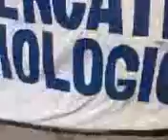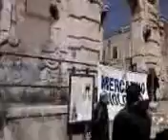MESSINA IL MASSACRO DEGLI AGNELLI PASQUA PALME FESTA DEI CARNIVORI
IL MASSACRO DEGLI AGNELLI
 MESSINA 1 APRILE PASQUA PALME FESTA DEI CARNIVORI
Mercatino BIOLOGICO di Messina, il prete della Chiesa di San Matteo invade la piazza con i suoi fedeli fedeli, con le palme in mano, una dimostrazione di  fede tifoide, cieca, ipnotica, automatica anche i giovani in divisa e calzoni corti fanno i venditori di palme per i preti. Sembrano tutti INVASATI, non guardano neanche dove mettono i piedi, travolgono i banchetti del mercatino, uno spettacolo MORTIFICANTE, centinaia di persone ridotte alla cecità assoluta, finita l'ipnosi collettiva della piazza si precipitano NUOVAMENTE in chiesa per concludere con la messa.
EASTER FEAST OF PALMS CARNIVORES
BIOLOGICAL Market of Messina, the priest of the Church of St. Matthew invades the square with his faithful believers, with palms in their hands, a demonstration of faith typhoid, blind, hypnotic, automatic and even young people in uniform are shorts sellers palm trees for priests. They all seem insane, does not even look at where their feet, engulfing the stalls of the market, a mortifying spectacle, hundreds of people reduced to absolute blindness, over the collective hypnosis of the square rush AGAIN church to conclude with the mass.